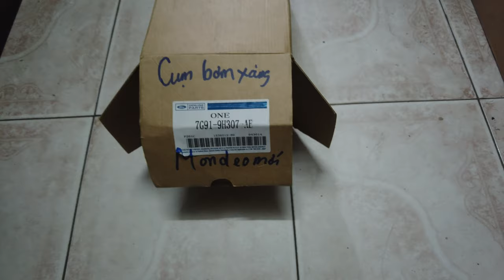Phụ tùng ô tô - Cụm bơm xăng Mondeo 2.0-2004